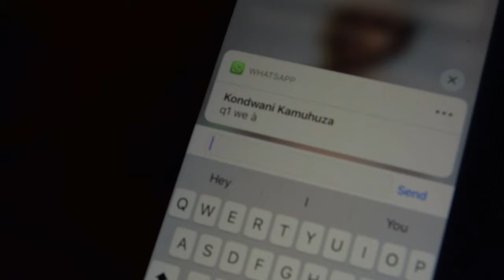A NIGHT TO REMEMBER || VLOG 146